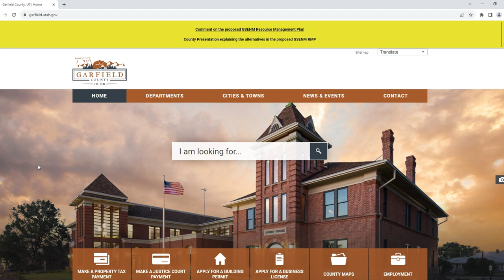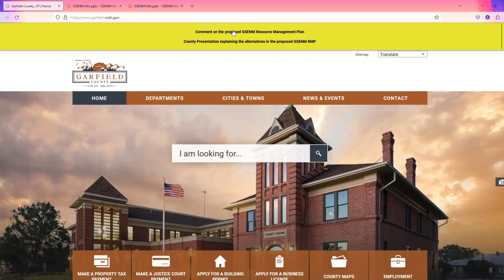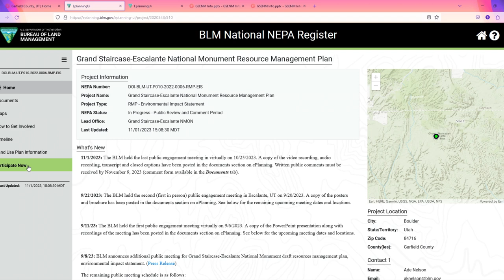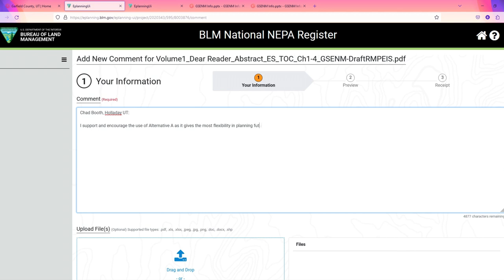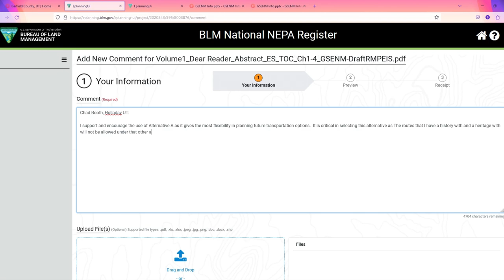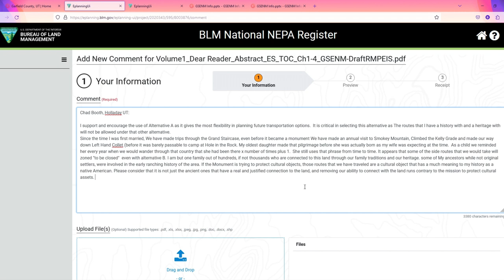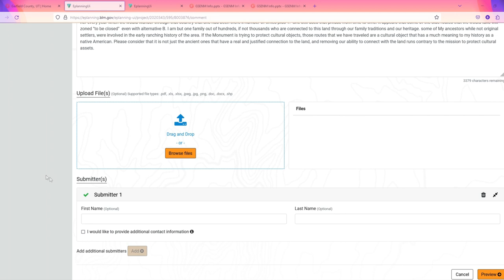Grand Staircase Comment Tutorial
There is less than a day and not enough people commenting.  Please watch this short video. It will walk you through the process for making a good public comment on the GSENM Resource Management Plan.  The comment period ends tomorrow at 4 PM, so share this with your friends or club now and get writing.